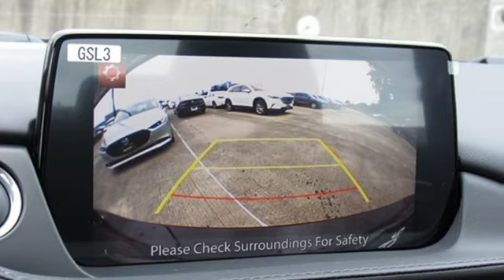New 2019 Mazda Mazda6 Lutherville MD Baltimore, MD Z9510288O - SOLD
Year: 2019
Make: Mazda
Model: Mazda6
Trim: Sport
Engine: 2.5L 4-Cylinder
Transmission: Automatic
Color: Black
Interior: Black
Stock #: Z9510288O
VIN: JM1GL1UM2K1510288

Address:
1630 York Road